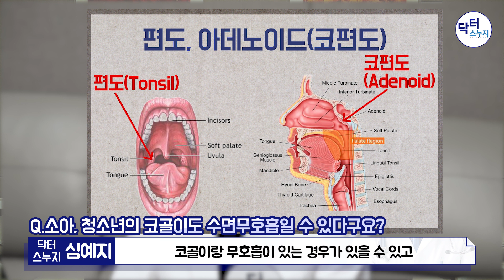코골이는 수면무호흡증의 적신호! 아이들도 예외는 아니라구요?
본인은 모르고 옆사람은 너~무 잘아는 증상, 코골이!
코골이라고 다 같은 코골이가 아닙니다!
코골이 10명 중 3명은 꼭! 치료가 필요한 수면무호흡증일 수 있다는데요,
교통사고와 학습 부진 뿐만 아니라  뇌졸중, 고혈압 등 무서운 질병으로 이어질 수도 있다는, 수면무호흡증에 대해서 꼭 알아야 할것만
쏙쏙 골라 알려드립니다!

아~무 사심없이 그저 열심히 만드는 의학정보채널
서울대병원 강남센터의 '닥터 스누지'를
건강정보의 홍수 속에서
믿을 수 있는 정보만을 전하는
서울대병원 강남센터의 유튜브 채널, '닥터 스누지'입니다.
영상이 도움 되셨다면 '구독'과 '좋아요'로 응원해주세요. *^^*